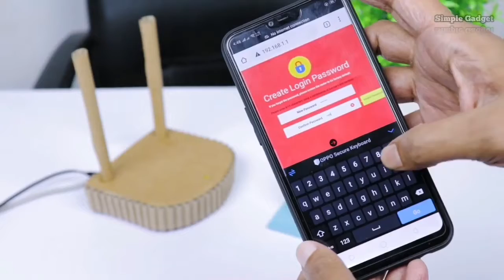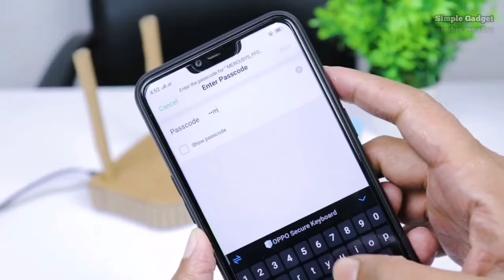How To Change WiFi Password | WiFi Password Change With Mobile | Simple Gadget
I'm Making Intrasting Videos
# HowToMake
# crafts
# DIY Projects
# Life Hacks
# Inventions
# HomeMade
# Simple Gadget

Hello guys in today DIY crafts tutorial we will see how to make DIY simple ideas at home. These simple inventions are very creative and fun to build. In my channel you will discover a lot of tech gadgets videos and other awesome life hacks. Check my science experiments and I’ll see you in the next 5 minutes craft tutorial.